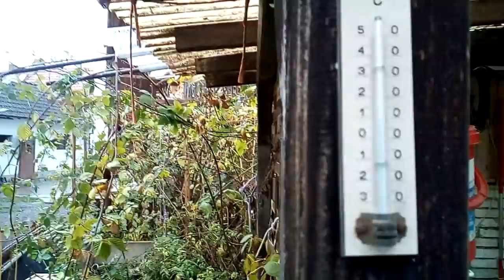Anomalia pogodowe i Saskatraz nowa hybryda.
Zima,zima,zima, ale nie taka zla.